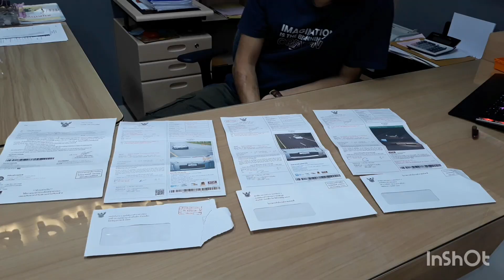นักธุรกิจ ไอทีดอทคอม อ.ปราสาท จ.สุรินทร์ เจอสวมทะเบียนรถสปอร์ต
วันที่ 1 พฤศจิกายน 2565 นายสมศักดิ์ แซ่จึง ผู้สื่อข่าว จ.สุรินทร์ รายงาน @แอดมิน เกาะติด ป๋อง ร้านไอที ดอทคอม อ.ปราสาท จ.สุรินทร์ เครียดรถสปอร์ต นิสสัน สีขาว ทะเบียน 2499 นครสวรรค์ ถูกสวมทะเบียน เจอใบสั่งหลายจังหวัด ข้อหา ความเร็ว ทั้งๆ ไม่เคยขับออกนอกพื้นที่ เมื่อได้รับใบสั่งทุกครั้งต้องไปแจ้ง พนักงานสอบสวน สภ.ปราสาท เพื่อลงบันทึกประจำวันเป็นหลักฐาน